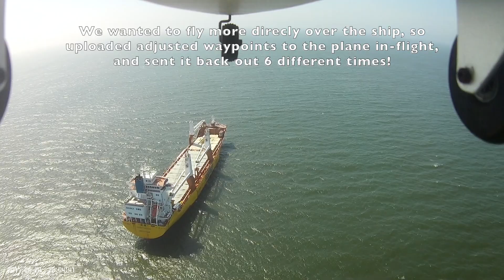Maxwell Mini UAV checking out a ship in the bay for fun. (Found a stranded boat on the beach)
Two Pre-Production Prototypes of Maxwell S2 should be available for purchase very soon on our website.